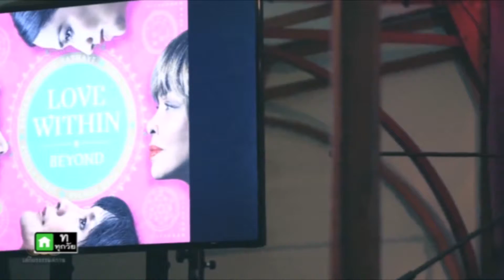20141001 LOVE WITH IN s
20141001 LOVE WITH IN s

ออกอากาศทุกวันจันทร์-ศุกร์ เวลา 05:30 น. ช่อง 9 อสมท - MCOT
ผลิตรายการโดย เสถียรธรรมสถาน